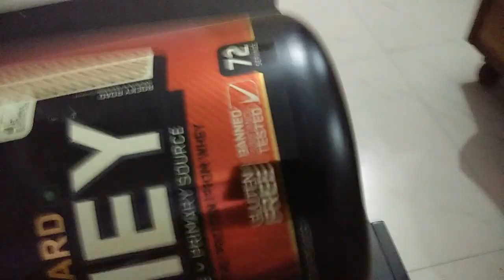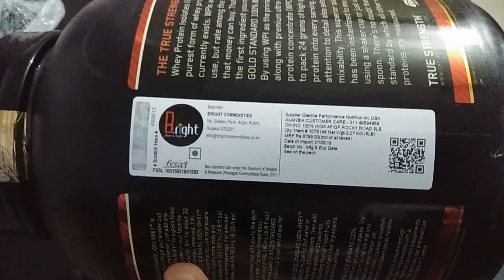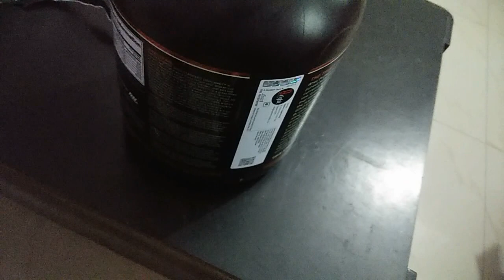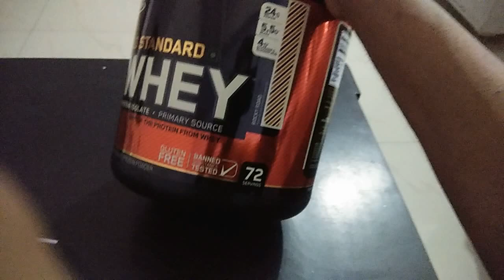ON Whey Gold Standard Protein Review check authenticity, original Or fake Part 1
Unboxing Optimum Nutrition Gold Standard Whey Protein 5 lbs
Exposing Genuine and Fake

The Optimum Nutrition Gold Standard 100% Whey Protein 5 lb Double Rich Chocolate is a health supplement, which delivers rich in quality protein including whey protein isolate. It comes with rich quality ultra-filtered whey protein concentrate, which aids to deliver a high amount of protein in every serving, helping you build muscles and recover rapidly after rigorous workouts. ON Gold Standard comes with the benefits of 24 grams of whey protein per serving, which consists of whey protein isolates as the primary ingredient with just 1 gram of sugar and 1 gram of fat.
Benefits
Contains pure protein
Optimum Nutrition 100% Whey Gold Standard 5 lb contains naturally-flavoured whey, which helps to provide you with optimum nourishment and support rapid recovery after rigorous workout sessions. Consuming it will deliver the benefits of the naturally occurring glutamine & glutamic acid per serving, which helps you cope with the stress after a rigorous workout session. It also provides naturally occurring BCAAs (Leucine, Isoleucine and Valine) per serving.
Fuels muscle strength
It helps to support your body's immunity, and provide required strength and stamina, enabling you to cope up with rigorous physical activities. It is a high source of BCAAs that manufactures glutamine, a primary fuel of the immune system. It contains 5.5 grams of naturally occurring BCAAs and over 4 grams of glutamic acid and glutamine in each serving. It supports in improving protein synthesis in muscles and ensure enhanced muscle recovery. The ON Gold Standard 100% Whey Protein 5 lb Double Rich Chocolate gets you proper energy and helps you get a perfect, toned body.